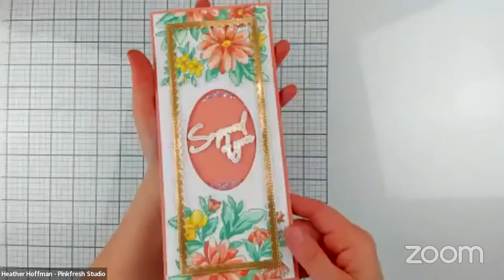Painted Daisies in Tropical Colors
Come join Heather as she creates a card with some fun blending of different colors of inks to create a floral card with the Painted Daisies suite of products!

• Premium dye ink cube pack : Indian summer – Pinkfresh Studio

• Premium dye ink cube pack : Rise and shine – Pinkfresh Studio

• Premium dye ink cube pack : Garden stroll – Pinkfresh Studio

• Premium dye ink cube pack : Island oasis – Pinkfresh Studio